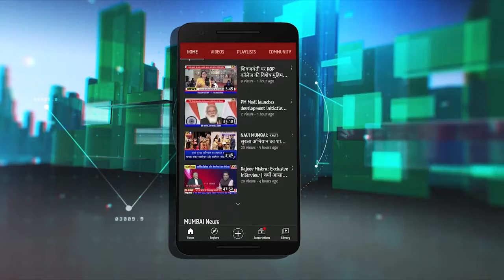कोई भी सरकार नहीं बदल सकती संविधान : Eknath Shinde का Modi सरकार पर परोक्ष हमला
कोई भी सरकार संविधान नहीं बदल सकतीःEknath Shinde का Modi सरकार पर परोक्ष हमला